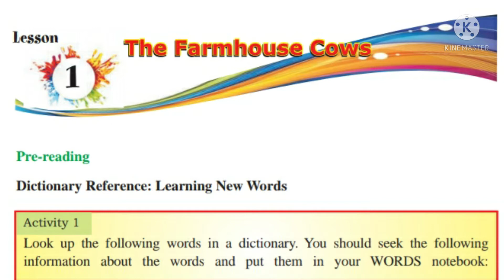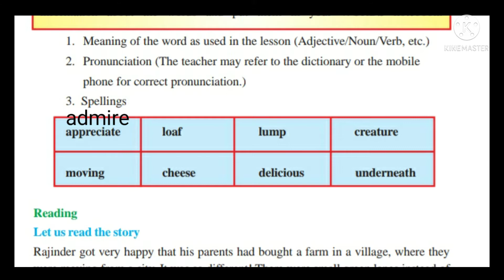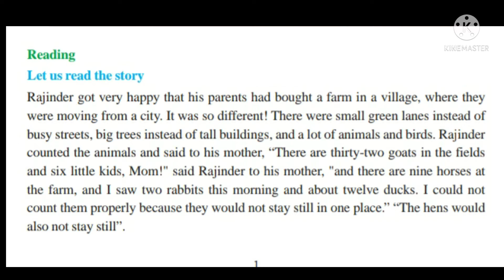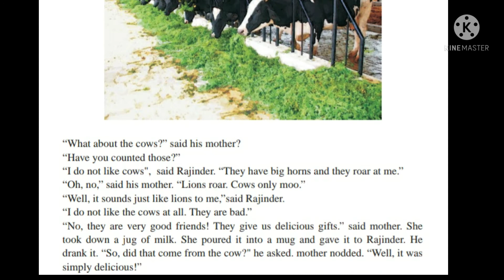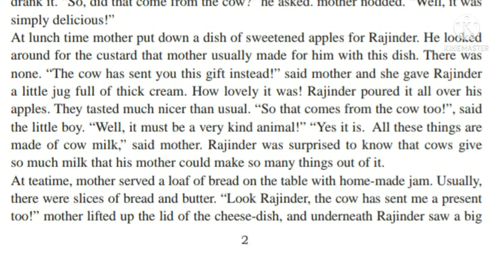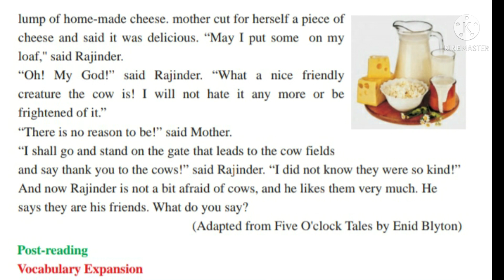The Farm House Cows/Lesson-1/Class-6/English/PSEB/Learning Days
This video is about Lesson -1 class 6th  English of PSEB. In this video the lesson Farm house cows is explained thoroughly in hindi , So that Children can understand the meaning properly.